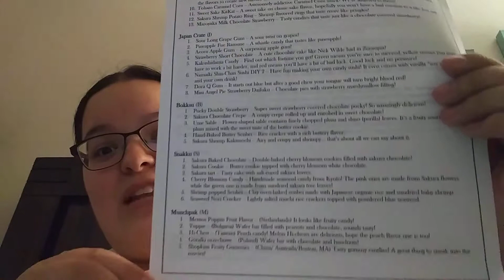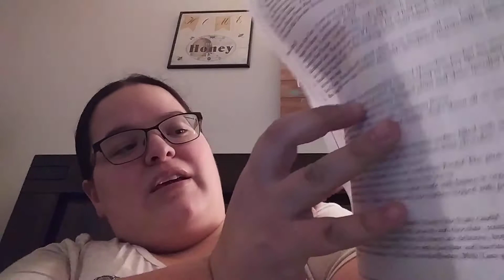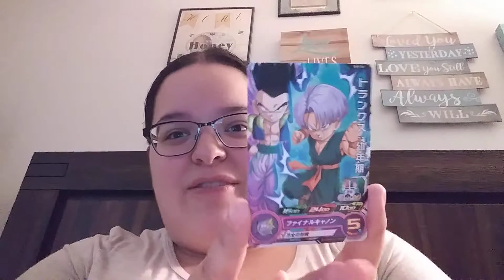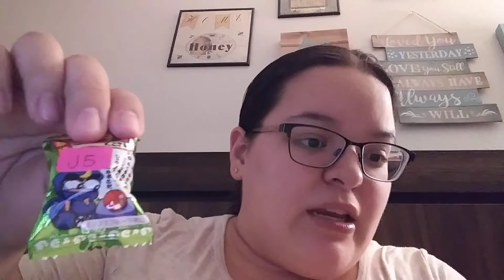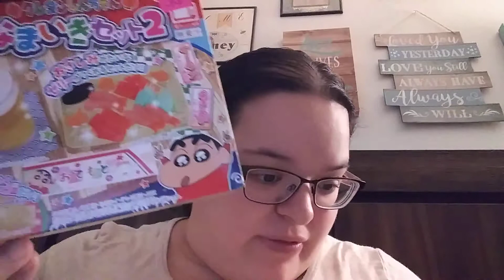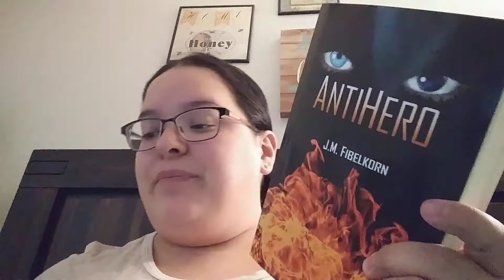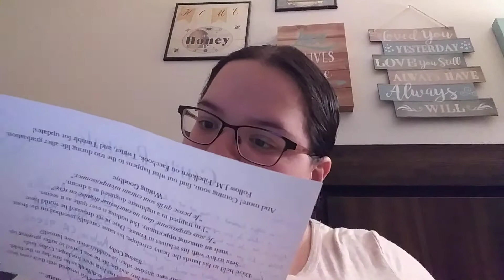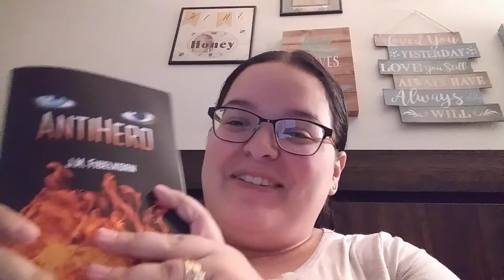🎁Winnings from Jess & Jackii🎁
jessandjackii